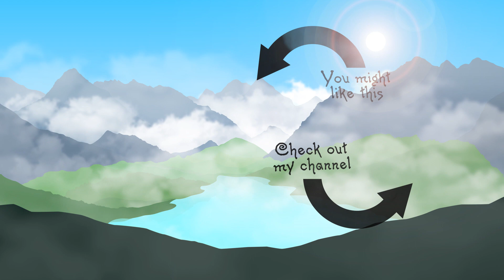ASMR - Pleasant Rice Sounds (Whispering) (Stereo)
I need to ration the rice and I figured it would make a cool video that's a little different from the norm :) Hope you enjoy!

- Danielle Furneaux
- Kaylin Nickerson
- Ryan Ellison
- Freaktiful
- Emelie Nebulanen Karlsson

Thanks!